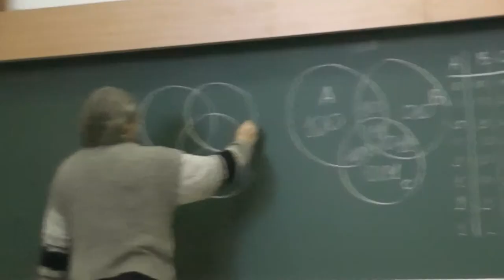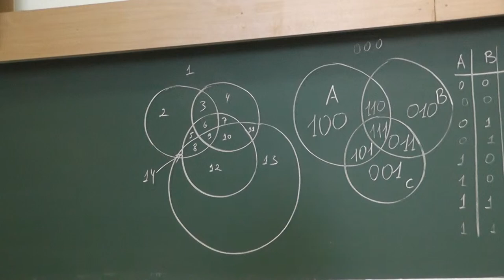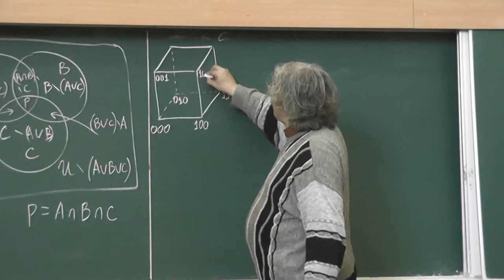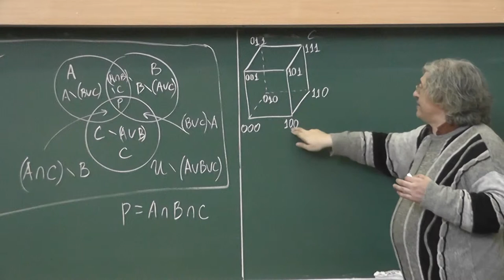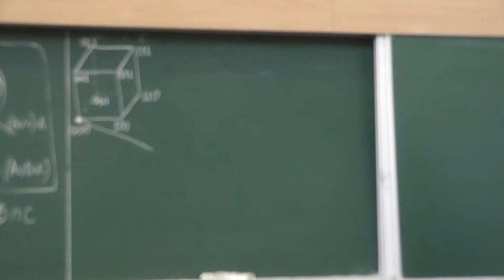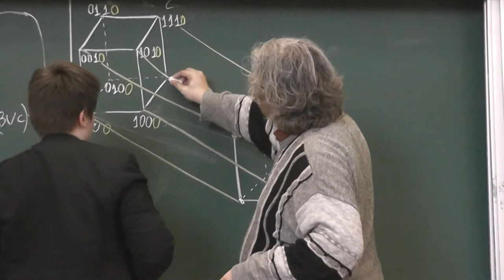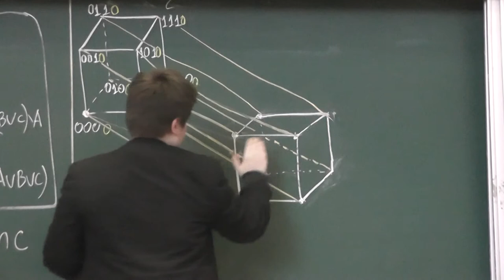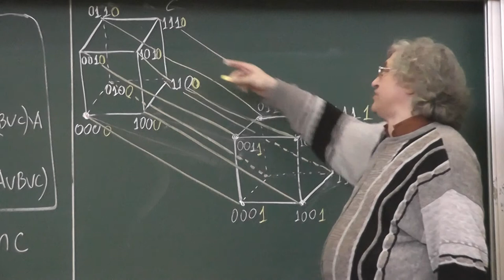33 Четыре окружности делят плоскость не более чем на 14 частей. 3- и 4-мерные кубы